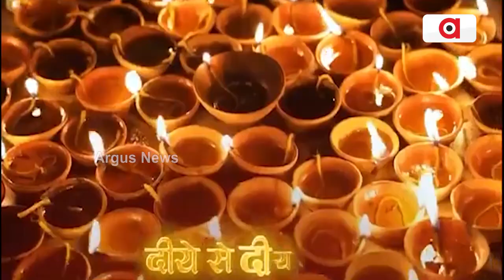୨୪ ଲକ୍ଷ ଦୀପରେ ଝଲସିବ ଅଯୋଧ୍ୟାର ୫୧ ପବିତ୍ର ଘାଟ || Ayodhya Deepotsav 2023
ଦୀପୋତ୍ସବ ପାଇଁ ଅଯୋଧ୍ୟାରେ ପ୍ରସ୍ତୁତି ଜୋରଦାର । ଦୀପରେ ନୂଆ କୀର୍ତ୍ତିମାନ ପାଇଁ ପ୍ରସ୍ତୁତ ଯୋଗୀ ସରକାର । ୨୪ ଲକ୍ଷ ଦୀପରେ ଝଲସିବ ଅଯୋଧ୍ୟାର ୫୧ ପବିତ୍ର ଘାଟ । ୧୯ଟି ପ୍ରଜ୍ଞାପନ ମେଢରେ ହେବ ରାମ କଥା ପ୍ରଦର୍ଶିତ ।